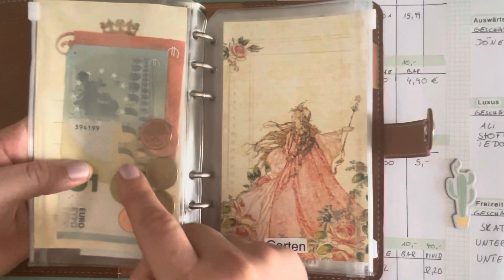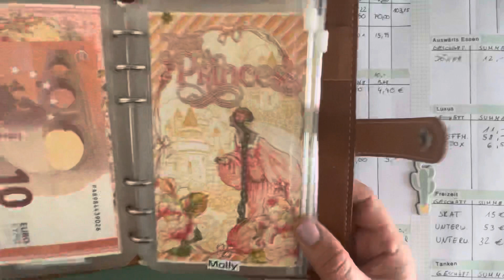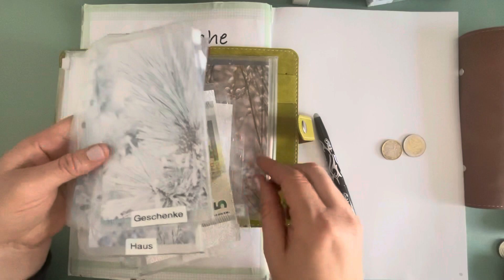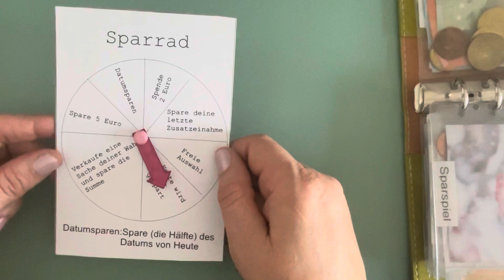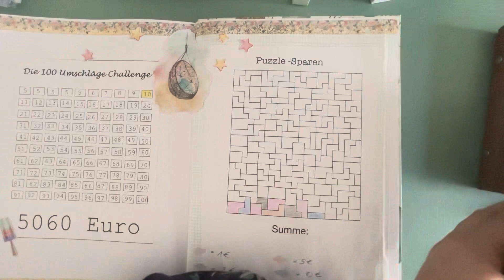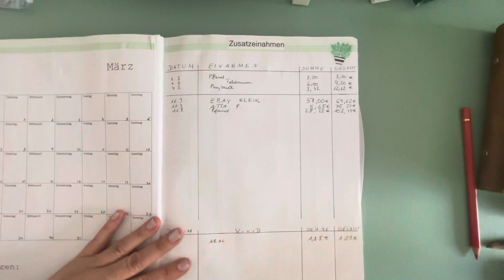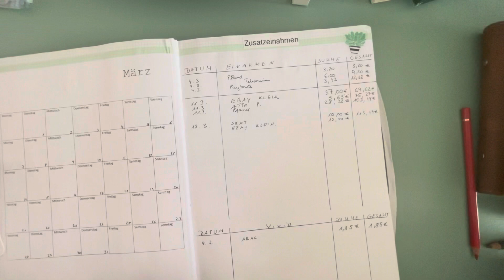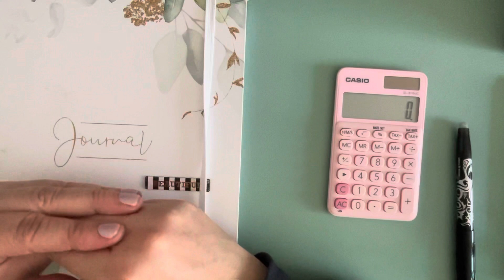Budgetplanung März, 3te Woche ,💌Umschlagmethode 💌über 200€ Einnahmen 💸,Neues Intro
Hallöchen und schön ,dass ihr wieder dabei seid 🤗😃

Ich  hoffe euch gefällt mein neues Video und ich würde mich sehr darüber freuen ,wenn ihr einen lieben Kommentar da lassen würdet 🥰😃

Eure
Mellie

Hier könnt ihr euch über meinen Freundschaftslink bei Vivid anmelden

Im Moment gibt es 20€ geschenkt ,
wenn du dich über den link anmeldest(sobald du selber 20€ eingezahltesst und hast und diese ausgegeben hast )
Ich selber erhalte auch diese 20€ ,du selber hadt dadurch aber keinerlei Verlust .
Stand heute ,die Summe Variiert immer ein wenig .

Dieses Video enthält unbezahlte Werbung  durch Markennennung ,Markenerkennung oder Kennzeichnung :)